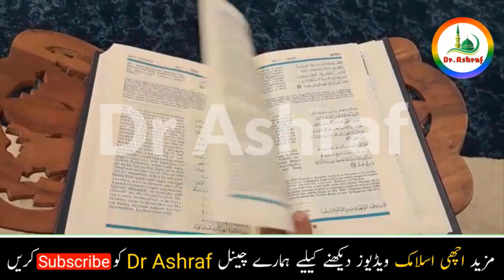A or S name walon ky saath 2023 ma kiya hony wala hei || ghar,gari,doulat sab kuch mily ga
aaj mein ap ko a or s name walon ky bary ma ap ko btaon ga,insah allah